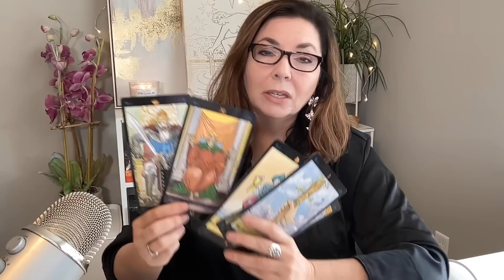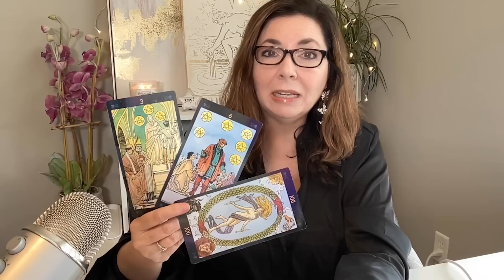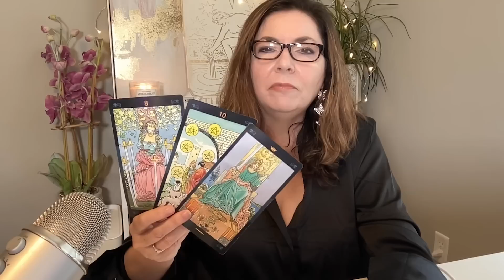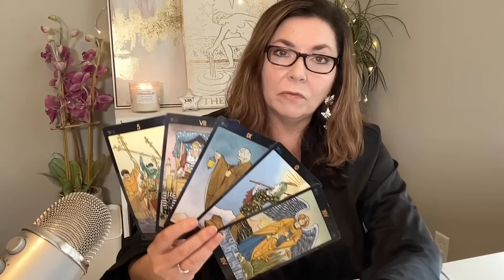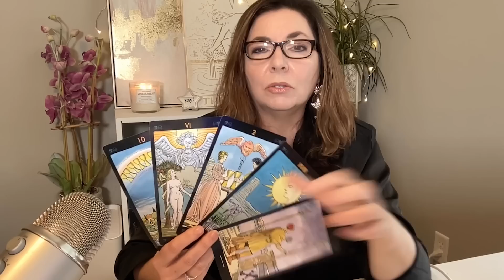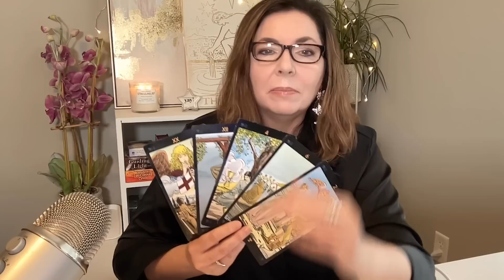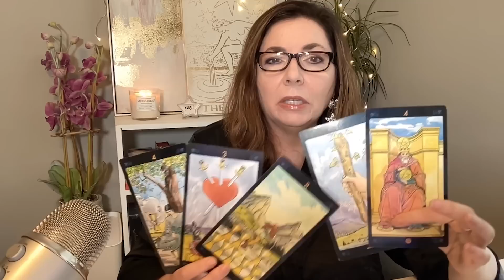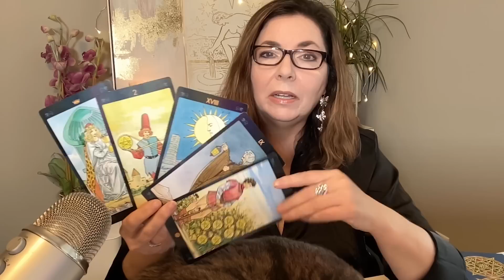All Signs ✨ A NOVEMBER TO REMEMBER! Monthly Tarot Reading with Stella Wilde - Time Stamped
Monthly tarot reading forecast for November 2022, for all twelve zodiac signs, time stamps in description, by Stella Wilde. Get the intuitive information you need to manifest your wildest dreams. The monthly general energies Tarot reading focuses on  love, career, finance, prosperity, relationships, family, wellbeing and personal growth.  Watch your sun, moon, rising, and Venus signs. Use the energies and apply them to your life for greatest benefit. We have a full moon lunar eclipse in Taurus this month, a new moon in Sagittarius, and Mars still retrograde in Gemini.

TIMESTAMPS:

0:00 INTRO
1:14 ARIES Sun, Moon, Rising, Venus
10:16 TAURUS Sun, Moon, Rising, Venus
19:08 GEMINI Sun, Moon, Rising, Venus
28:50 CANCER Sun, Moon, Rising, Venus
37:01 LEO Sun, Moon, Rising, Venus
46:24 VIRGO Sun, Moon, Rising, Venus
53:58 LIBRA Sun, Moon, Rising, Venus
1:02:48 SCORPIO Sun, Moon, Rising, Venus
1:11:11 SAGITTARIUS Sun, Moon, Rising, Venus
1:20:36 CAPRICORN Sun, Moon, Rising, Venus
1:29:03 AQUARIUS Sun, Moon, Rising, Venus
1:37:15 PISCES Sun, Moon, Rising, Venus
1:45:25 - Thank you for watching!

😍   If you enjoy my tarot and astrology insights, please share my channel. Doing so really makes a huge difference for the channel and helps get the messages out to more people. Thanks so much!

This monthly tarot reading is for all zodiac signs: Aries, Taurus, Gemini, Cancer, Leo, Virgo, Libra, Scorpio, Sagittarius, Capricorn, Aquarius, and Pisces. Watch for your Sun, moon, rising, and Venus.

xo,
Stella